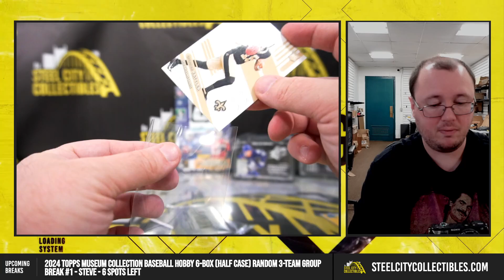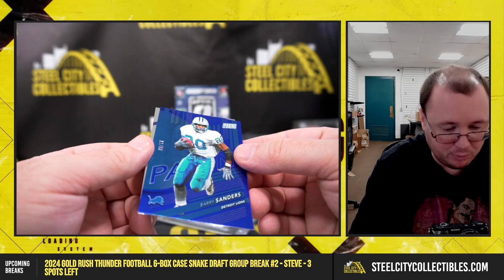2024 Panini National Sports Convention Exclusive Silver 5-Pack Lot Personal Break #31 - Tammie